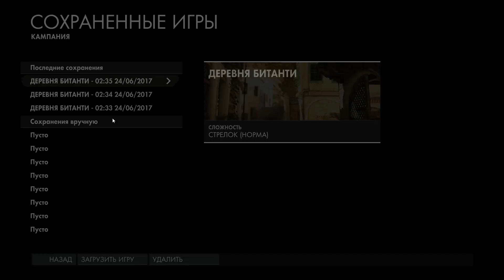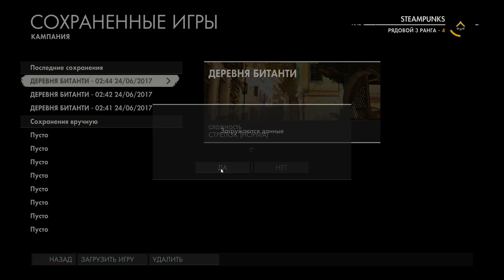Sniper Elite 4 - ПРОХОЖДЕНИЕ #3